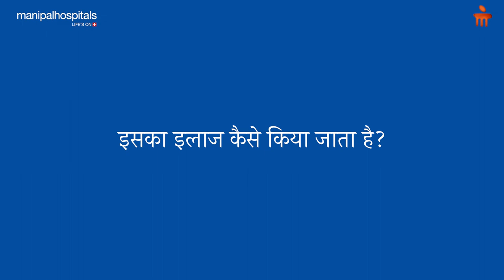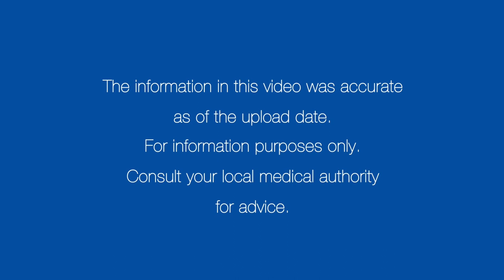एंग्जायटी डिसऑर्डर: कारण, लक्षण, इलाज | Manipal Hospitals India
एंग्जायटी डिसऑर्डर जीवन के सभी पहलुओं को प्रभावित कर देता है। एंग्जायटी डिसऑर्डर क्या है? इसके कारण क्या हैं, इसके लक्षण क्या हैं, इसका इलाज कैसे किया जाता है बताएंगे मनीपाल हॉस्पिटल बैंगलुरु से, डॉ. बी कपूर।

00:38 - What is anxiety disorder?
01:15 - What is usually the cause of anxiety disorder?
02:01 - What are the symptoms of anxiety disorder?
02:32 - How is anxiety disorder treated?